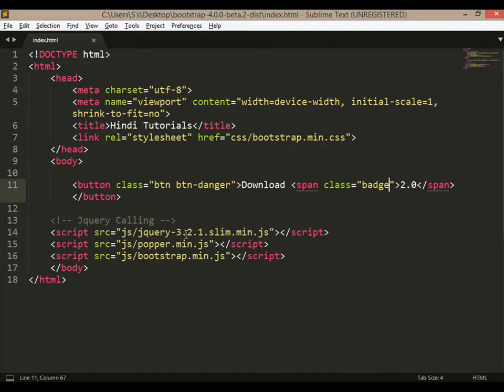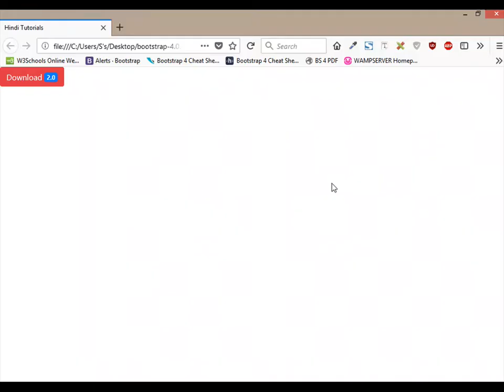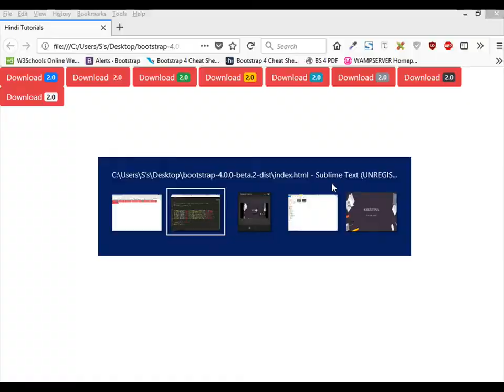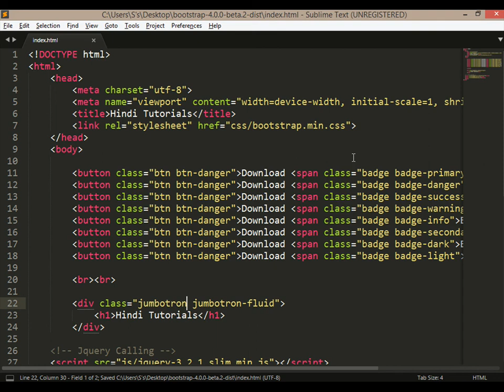Jumbotron & Badge in Bootstrap 4 (Hindi) - 9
jumbotron and badge is how to create learn from this video.